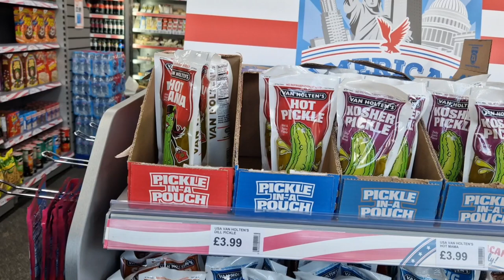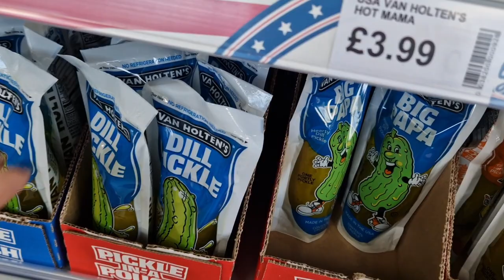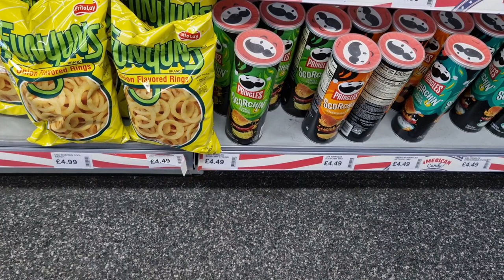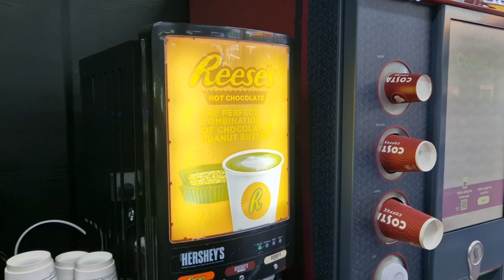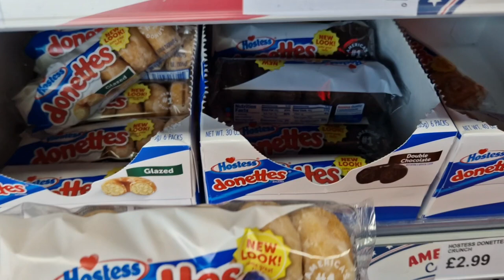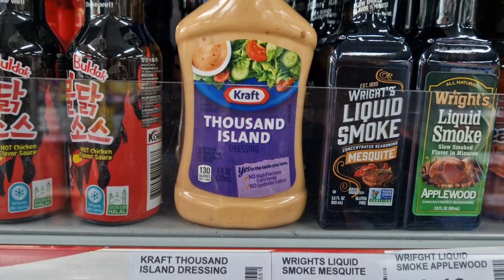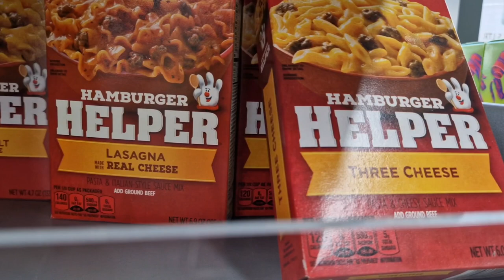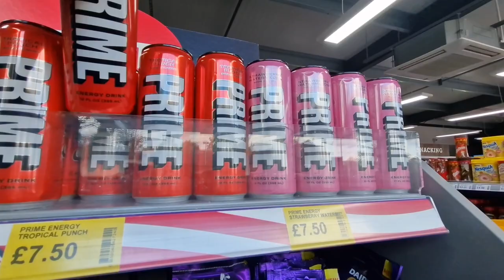Tiktok viral shop. Tuesday shop with Connor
Connor wanted to go to the tiktok viral shop to pick up some viral goodies to try he he . so this is what we got and this is what was in the shop.